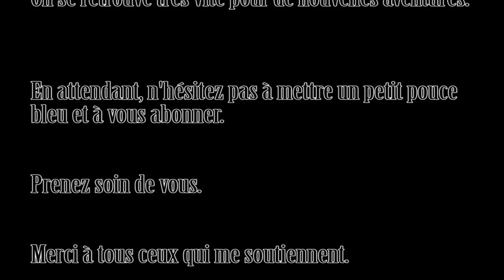le mercedes 580D de lolo - épisode 6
après de longs mois d'attente et de patience, on enlève enfin la bâche bleue qui cachait le camion.

il ne reste plus qu'à le remonter

musique du prince mamat que vous pourrez retrouver sur mon prochain album